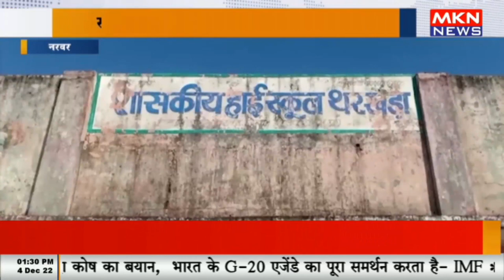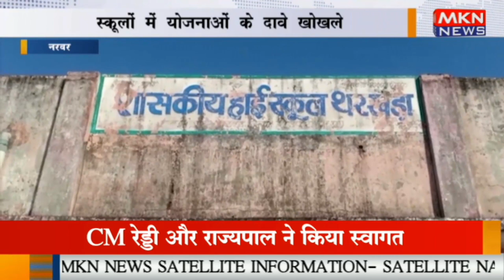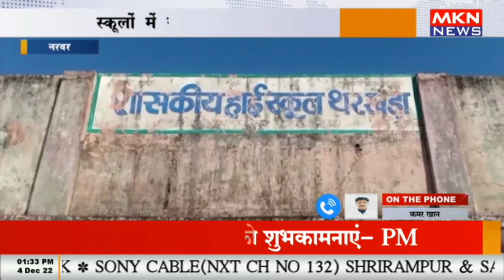नरवर - सरकारी स्कूलों में सुविधाएं चौपट, स्कूलों में योजनाओं के दावे खोखले